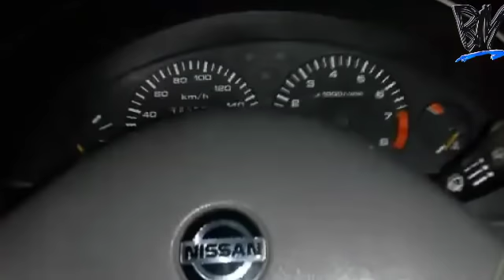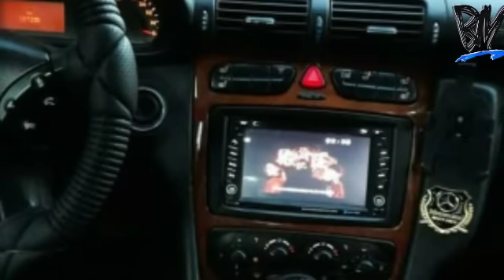Мошинхойи Фуруши бо нархи Арзон-20-ИЮН-Мерседес Бенс/ОПЕЛ ХЭТЧБЕК/Некси/Ваз 2199/нисан/Марк 2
Номерхо  баройи Бор равон кардан ба хама шахрхойи Точикистон АЗ Шахри Москва
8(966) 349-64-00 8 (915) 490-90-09
 ‭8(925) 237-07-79‬ ‭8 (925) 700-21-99